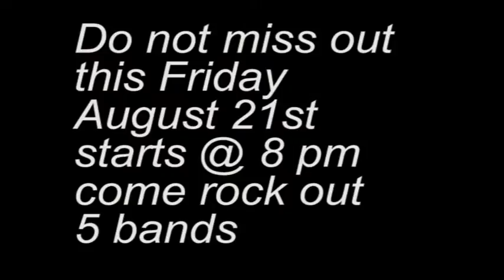soundmind 21st show @ Cow shed 6 punk bands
The Hillstreet stranglers
Sic Waiting
Strike Twelve
Death In Hand Cuffs
The Morning Riot